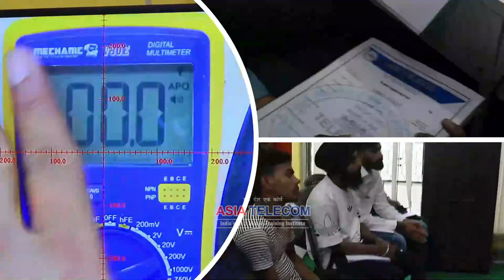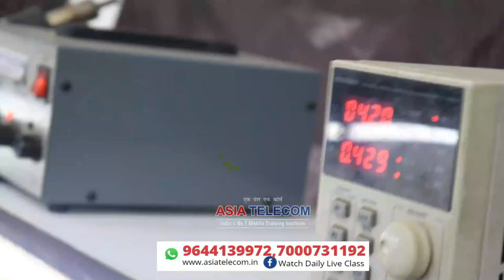पैसा वसूल कोर्स - Live खुद ही देख लो एक एक स्टूडेंट जी ज़ुबानी - Advance Mobile Chip Level Training